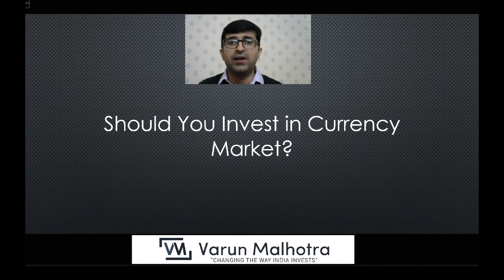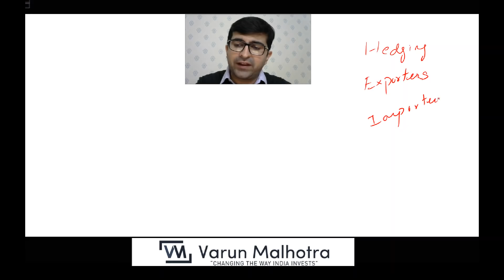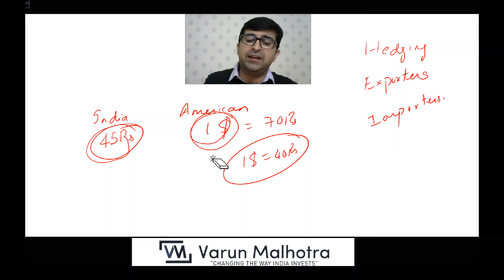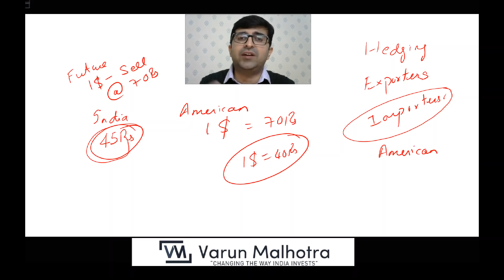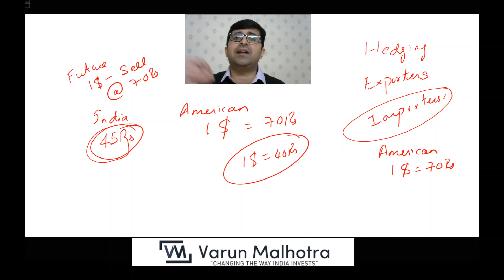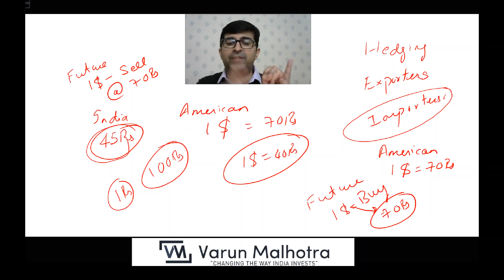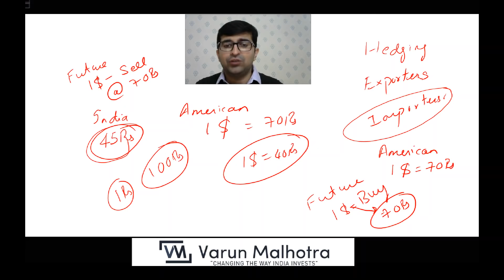Currency Trading - आपको ऐसा क्यों नहीं करना चाहिए | Trading - Video 3 | Stock Market for beginners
Currency Markets are often misunderstood and often a cause of loss of a lot of money on the part of investors. In this video Mr. Varun Malhotra will explain to a Stock Market beginners what the currency markets is for and why we should never trade in it. Currency markets are a hedging tool and NOT an investment.

Our opinion regarding the topic is very clear but the idea is NOT what we believe but whether the reasoning provided makes sense to you and helps you form conclusions of your own. Our objective is to educate and inform, forming opinions is the viewers' prerogative.